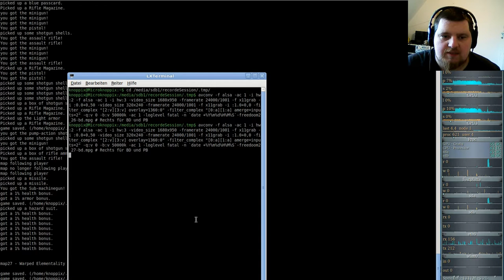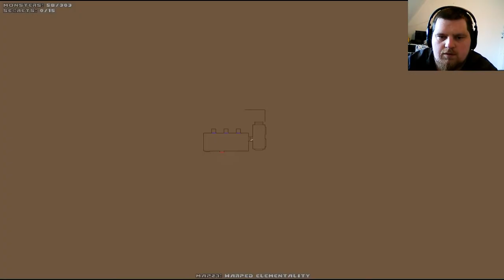Brutal DooM 2018 FreeDoom II (gzdoom) #27.1 - Warped Elementality ( Teil 1 )